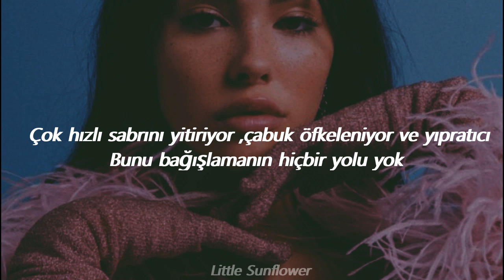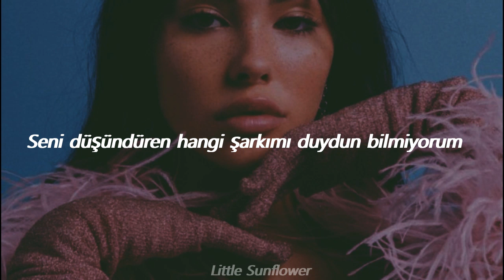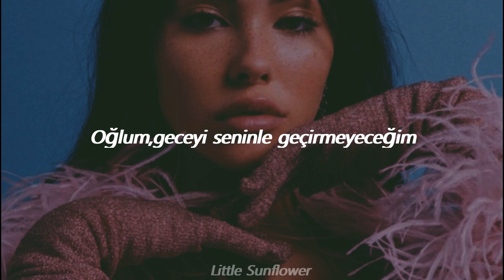Madison Beer - Sour Times (Türkçe Çeviri) /Life Support Albümü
İstek üzerine çevirdim. Kalıplaşmış birçok söz ve birkaç deyim vardı şarkıda onları yoruma da sabitleyeceğim :)

*be on the rebound :uzun bir beraberlik sonrası yaşanılan ayrılık sonrası üzüntü içerisinde olmak demek.
*rippin' off the bandage:Birine acı bir gerçekten,üzüleceğini biliği bir şeyden bahsetmek anlamına geliyor.
*Sour Times: Zorlu zamanlar, acıklı zamanlar,tatsız zamanlar gibi bir çok anlama gelebilir.
*in one's right mind:Aklı başında
*lead on :Birini kandırmak,inandırmak anlamında kullanılıyor.
*lose one's patience :Sabrını yitirmek,taşırmak demek.
*short tempered :çabuk öfkelenen,sinirli,asabi anlamlarına geliyor.
Lyrics;

[Verse 1]
We're rum and holy water
We're so bad for each other
Too quick to lose your patience
Short tempered and abrasive
There's just no way to save this

[Pre-Chorus]
And I don't wanna lead you on
I just wanna make it clear
I don’t know what song of mine you heard that made you think
I’d want to spend the night with you
Boy, take it easy
Won't spend the night with you, boy

[Chorus]
In these sour times, oh yeah
Sour times
Sour times

[Verse 2]
If i'm being candid (Yeah, yeah)
I'm rippin' off the bandage (Yeah, yeah)
'Cause I don't want you thinkin'
My heart's in the equation
It's crazy that you'd be down to be a fucking rebound, no
Ain't even in my right mind, and you think that's a green light
And that just doesn't seem right, no

[Pre-Chorus]
'Cause I don't wanna lead you on

[Chorus]
In these sour times, oh yeah (In these sour times)
Sour times
Sour times

[Outro]
Yeah, yeah